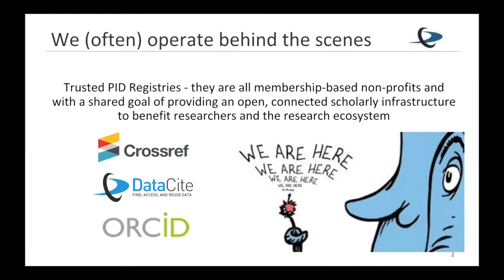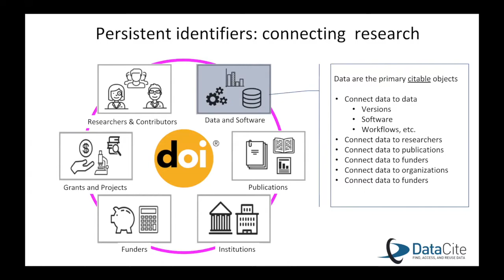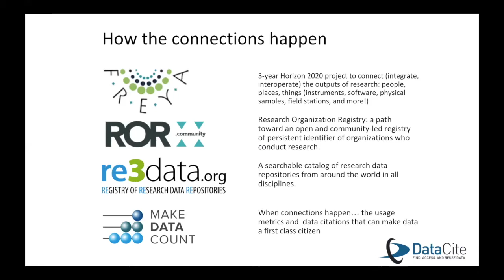JROST Flashtalk: DataCite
Trisha Cruse talks about DataCite at the Summer 2018 workshop for the Joint Roadmap for Open Science Tools